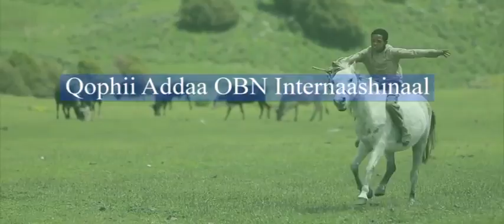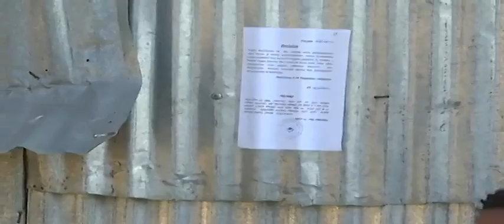Qophii addaa weerara lafaa fi ijaarsa seeraan alaa irratti qophaa'e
Magaalota Godina addaa naannawa Finfinnee